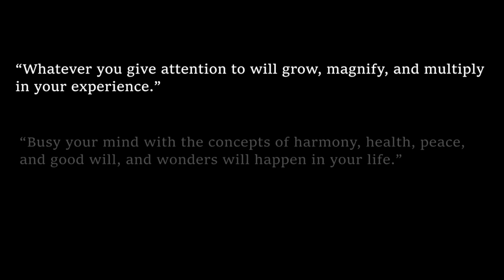1952 CADILLAC HEARSE VINTAGE TRAILER AND COMFORT COACH - 3MINUTE KUSTOMS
1952 CADILLAC HEARSE VINTAGE TRAILER AND COMFORT COACH - 3MINUTE KUSTOMS - At the 2019 Buellton Vintage Trailer Show, Fireball spots George Garza and his wacky '52 Cadillac and Comfort Coach Trailer!

1952 CADILLAC HEARSE VINTAGE TRAILER AND COMFORT COACH - 3MINUTE KUSTOMS